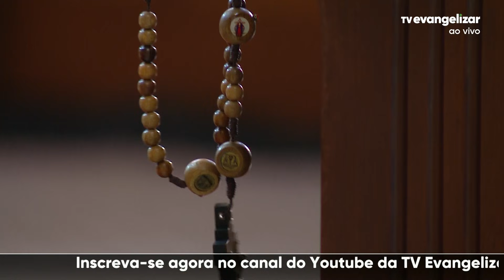Jesus das Santas Chagas, Fortalecei-nos na Virtude da Esperança | 3º dia da Novena | 22/09/21